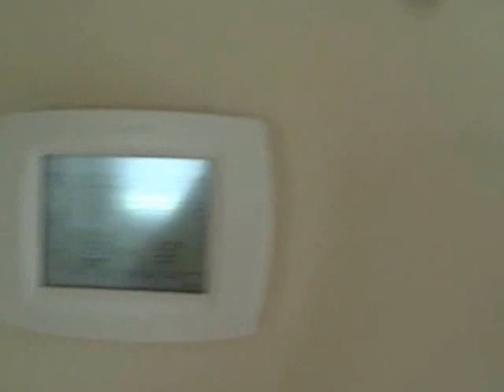Video Tour - 7610 Stone Arbor, Pearland, TX 77581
Beautiful floor plan by David Weekley Homes. Super 1 story home w/lots of upgrades! Open Floor plan, Built-In Entertainment Center and Cabinets. Granite counters, upgraded appliances, Private master suite w/full Jacuzzi tub & walk-in closet. Fenced backyard and So many other wonderful upgrades - you have to see it to believe it.  Great Neighborhood with private pools, splash pad, wetlands area and Pearland schools!  Don't let this gem get away!